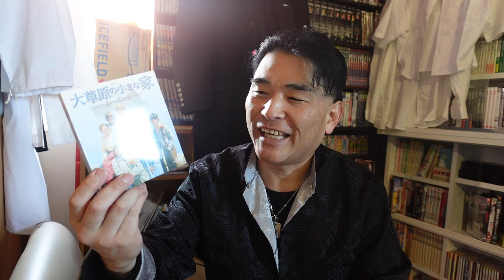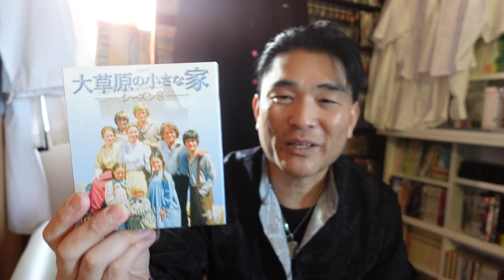【隠居TV】大草原の小さな家（私の理想の父親像）